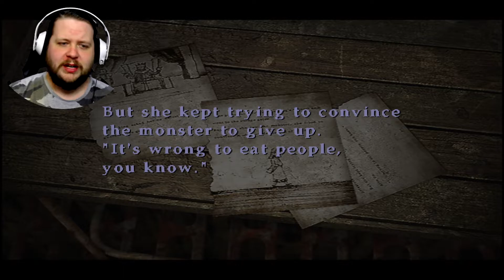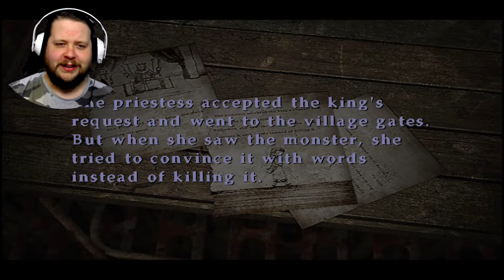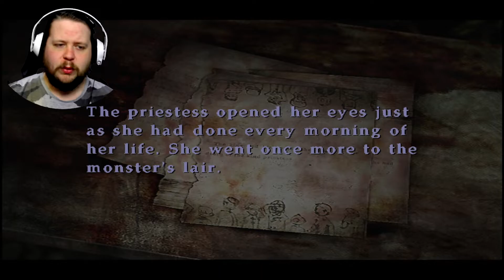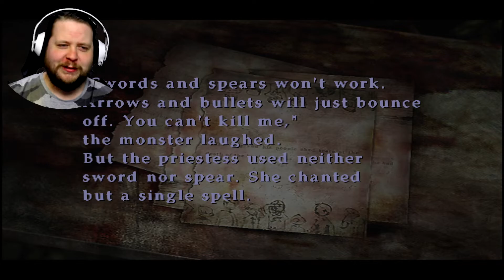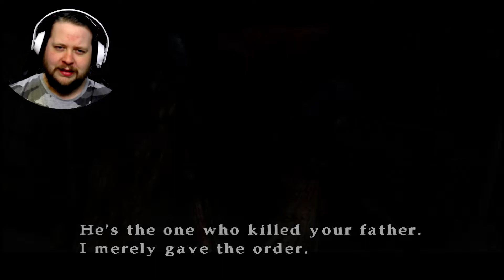Welcome to Silent Hill! - Silent Hill 3 - Episode 05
Finally arriving where it all began... in Silent Hill 3!
In the video today, we meet the strange man Vincent, finally make it home only to discover Claudia beat us there, and team up with Douglas to go to Silent Hill to get revenge!